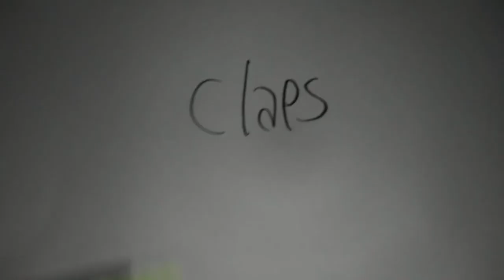Momo Turtle - Final Trailer